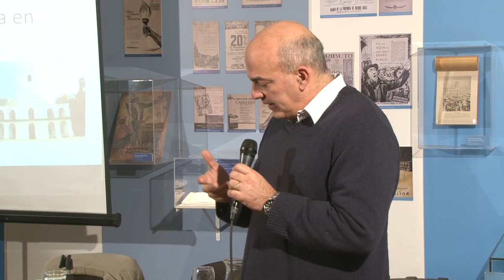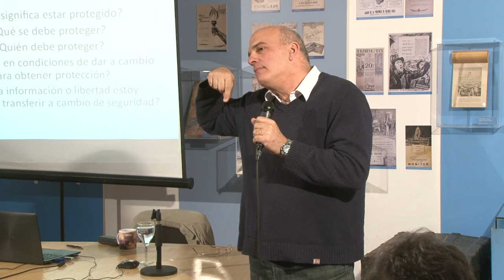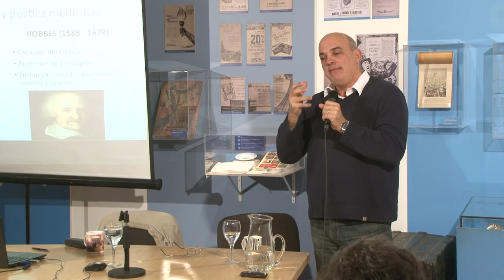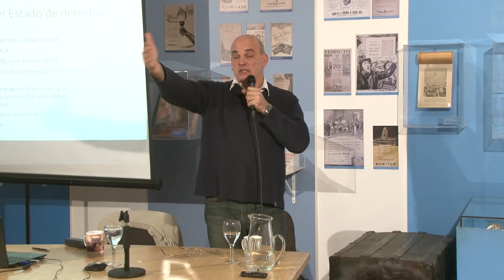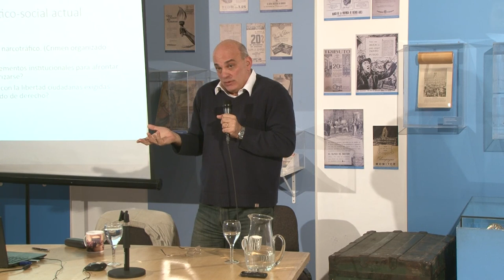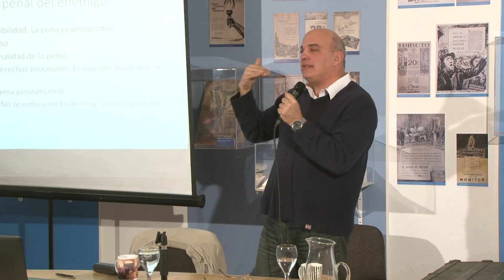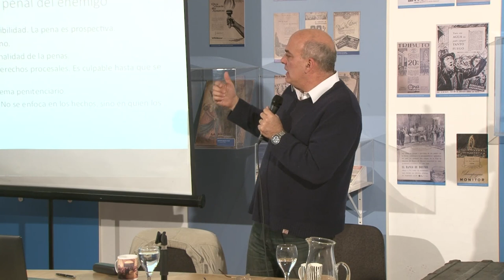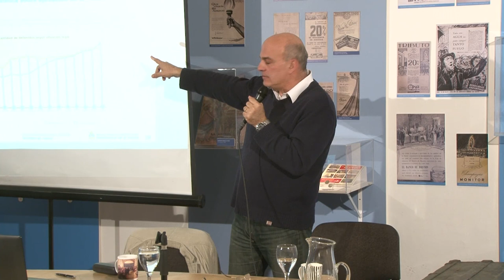Günther Jakobs (Andrés Di Leo Razuk)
Curso de Filosofía Política en en Cabildo
Clase dictada por Andrés Di Leo